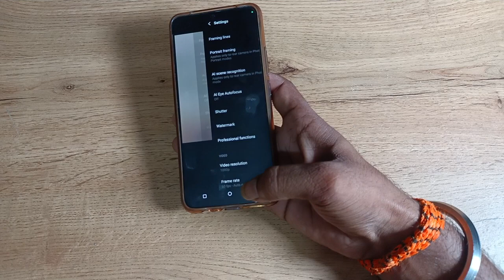How to off Model Number watermark in vivo v21 5g , model watermark kaise off kare